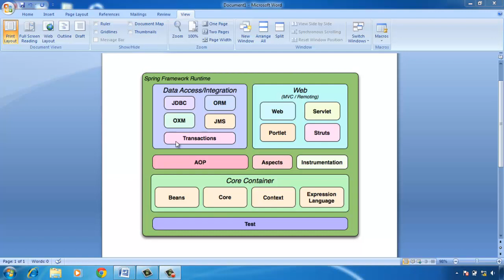spring architecture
spring architecture. sping aop,Ioc,spring conext,spring jdbc,spring orm,spring oxm modules.